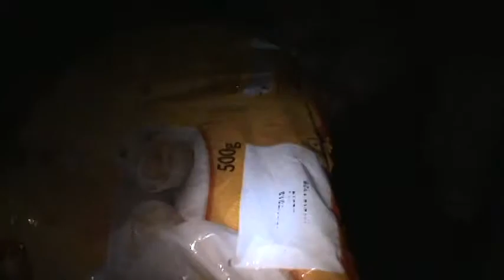PlanetaBEGtv: "Doações de Alimentos" Acrelix - Amar - PlanetaBEGtv.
As Associações ACRELIX PLANETABEG - AMAR - ASDEFI com apoio de PlanetaBEGtv com parceiros conseguiram a terceira doação de alimentos de qualidade pra as famílias necessitadas de Vera Cruz !

Daqui a pouco reportagens completos !